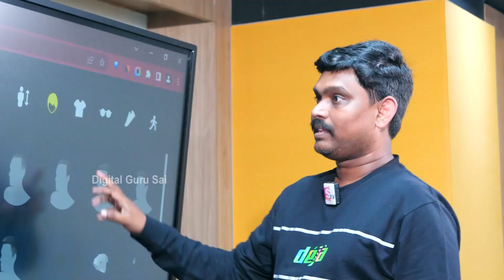Sai Ramesh : How to Animate 3D Characters in 1 Minute| Future of AI | Future of Artificial| AI 2023